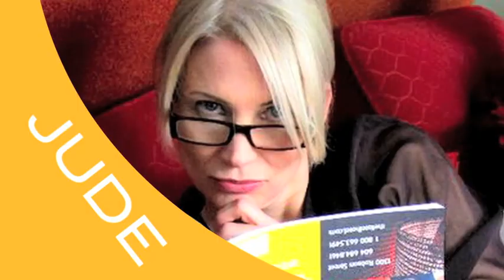Enuka Okuma Judecast, 10 Questions for Movie Entertainment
Jude sits down in her living room with actor, director and writer Enuka Okuma. This charming Canuck has acted in several major series south of the border, such as Grey's Anatomy, Medium, and 24, but is best known in Canada for her work on Madison, and Sue Thomas F.B. Eye. Okuma currently stars as Traci Nash on the spicy Canadian cop drama Rookie Blue, and has completed production on her short film, Cookie, that she also wrote and directed.

Full feature spread in the August 2011 issue of Movie Entertainment Magazine: PDF  at judecast.com. Here, some choice moments and wonderful stills by photographer Ryan Hannaby. Makeup by Hillary Whitebread.
Judecast tag / intro by Hannaby, also with photos from Stephen J Edgar, James Olsen, and Regine Hervey. Aj McLauchlin (Bass) and Devin Newbery (Guitar)